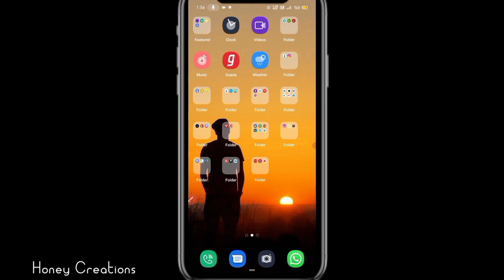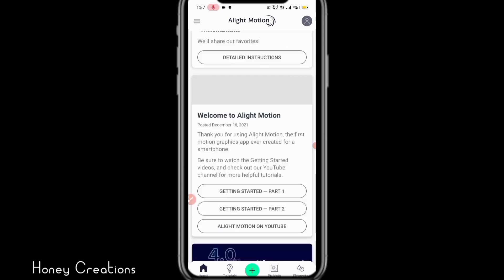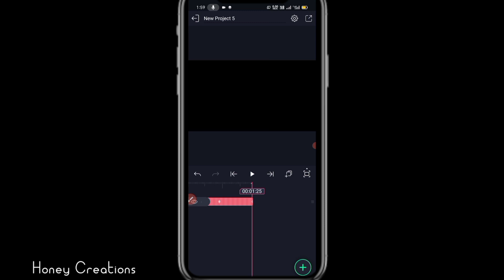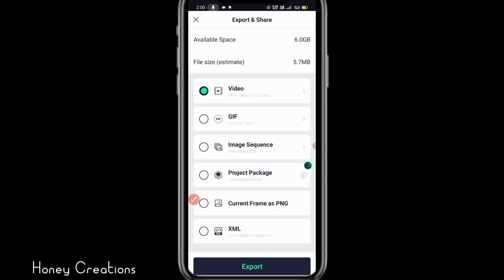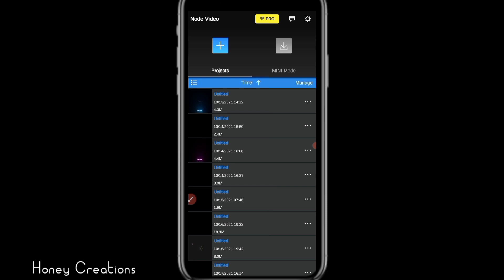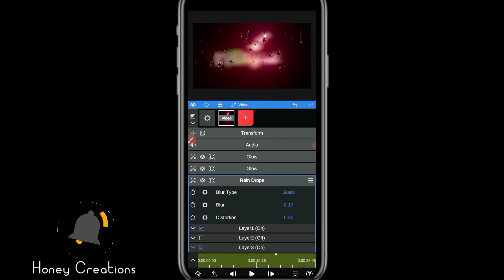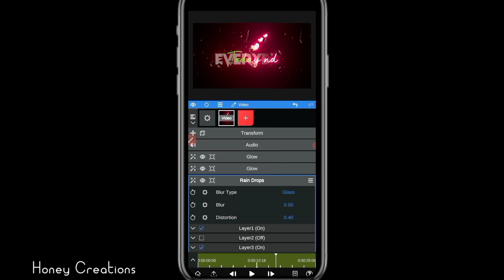Trending Black Screen Lyrics Video Editing | Glow Lyrics Effect | Alight Motion+Node Video Editing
Wᴇʟᴄᴏᴍᴇ Tᴏ Mʏ Yᴏᴜᴛᴜʙᴇ Cʜᴀɴɴᴇʟ
❤️ Honey Creations ❤️ ▬▬▬▬▬▬▬▬▬▬▬▬▬▬▬▬▬▬▬ ᴅɪꜱᴄʟᴀɪᴍᴇʀ: ɪꜰ ᴀɴʏ ᴄᴏɴᴛᴇɴᴛ ᴏᴡɴᴇʀ ʜᴀꜱ ꜱᴏᴍᴇ ɪꜱꜱᴜᴇꜱ ᴡɪᴛʜ ᴍʏ ᴠɪᴅᴇᴏꜱ ᴘʟᴇᴀꜱᴇ ᴅɪʀᴇᴄᴛ ᴍᴇꜱꜱᴀɢᴇ ᴍᴇ ᴏɴ ɪɴꜱᴛᴀɢʀᴀᴍ ᴏʀ ᴀɴʏ ᴏᴛʜᴇʀ ꜱᴏᴄɪᴀʟ ᴍᴇᴅɪᴀ ᴀɴᴅ ɪ ᴡɪʟʟ ʀᴇᴍᴏᴠᴇ ᴍʏ ᴠɪᴅᴇᴏ. ʙᴜᴛ ᴘʟᴇᴀꜱᴇ ᴅᴏɴ'ᴛ ᴄʟᴀɪᴍ/ꜱᴛʀɪᴋᴇ ᴏᴜʀ ᴠɪᴅᴇᴏ🙏 ʙᴇᴄᴀᴜꜱᴇ ᴛʜᴇʀᴇ ɪꜱ ʟᴏᴛꜱ ᴏꜰ ʜᴀʀᴅᴡᴏʀᴋ ᴛᴏ ᴄʀᴇᴀᴛᴇ ᴀ ᴏɴᴇ ᴠɪᴅᴇᴏ, ɪ ᴛʜɪɴᴋ ʏᴏᴜ ᴜɴᴅᴇʀꜱᴛᴀɴᴅ ɪᴛ ʙᴇᴛᴛᴇʀ ❤️

Honey Creations

Your Quarry-
1- alight motion video editing
2 - alight motion tutorial
3 - alight motion status
4 - alight motion shake effect
5 - glow lyrics editing
6 - Rain drop lyrics editing, alight motion lyrics video
7 - water drop lyrics video editing
8 - node video app kaise use kare
9 - Trending rain drop status video Editing
10 - node video editing
11 - glow lyrics edit node video
12 - node video app tutorial
13 - glow colour changing lyrics
14 - how to edit lyrics like after effect
15 - lyrics glowing effect
16 - trending rain drop style lyrics editing
17 - Node video like after effect
18 - raindrops status
19 - raindrops video editing
20 - rain drops status editing
21 - rain drops lyrical status editing
22 - trending rain drops video editing